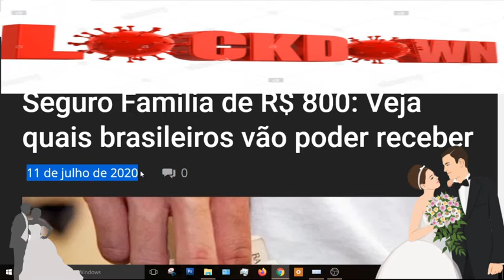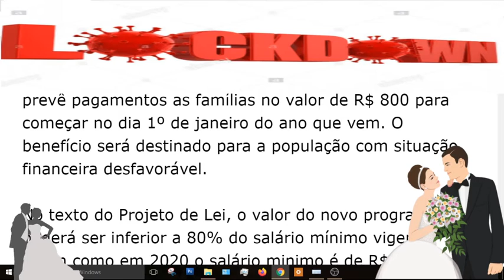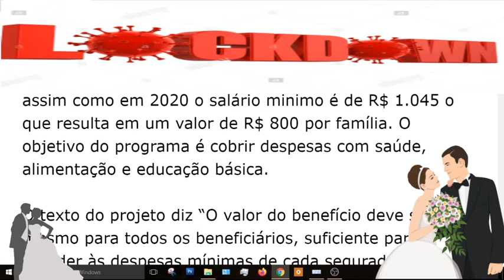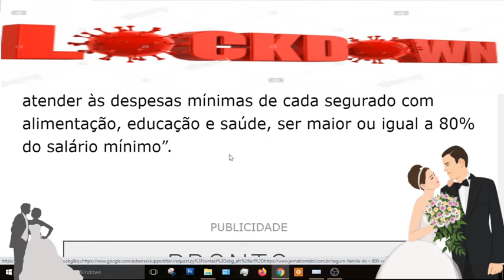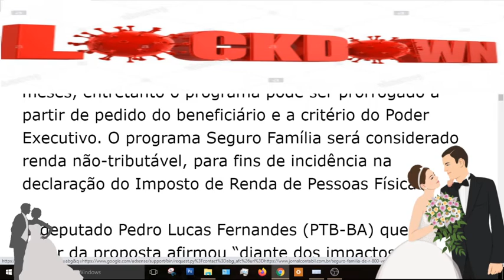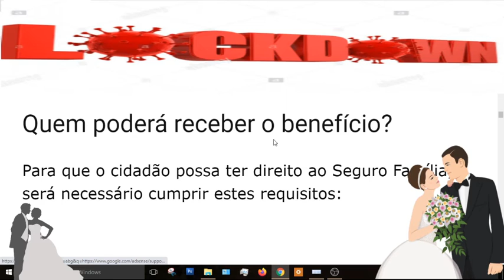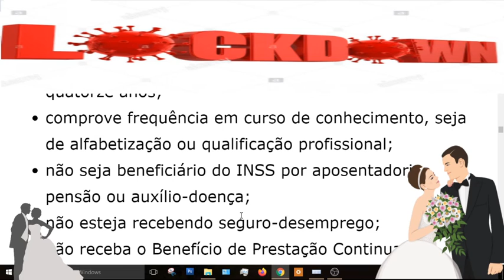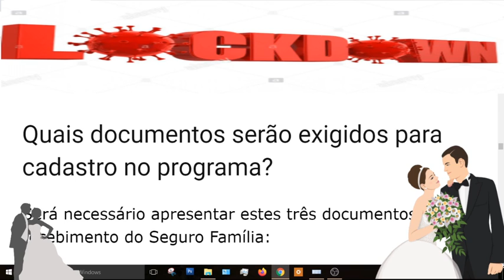SEGURO FAMILIA DE R$800 PARA SOBREVIVER,EDUCAR OS FILHOS.